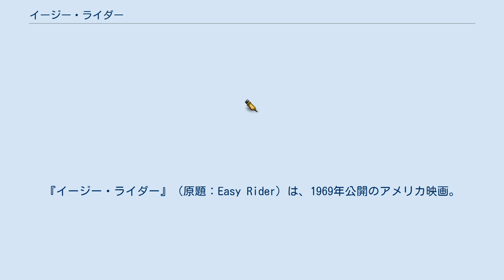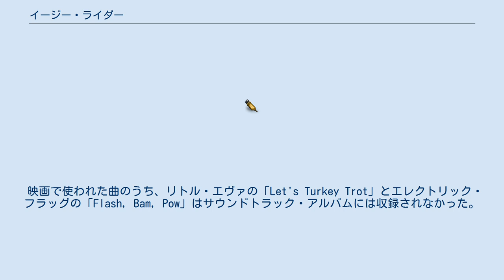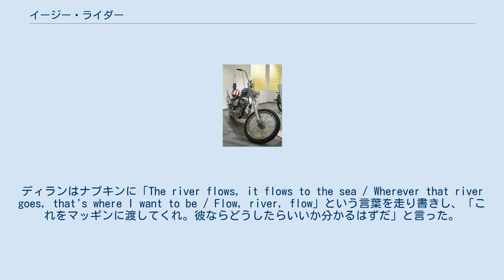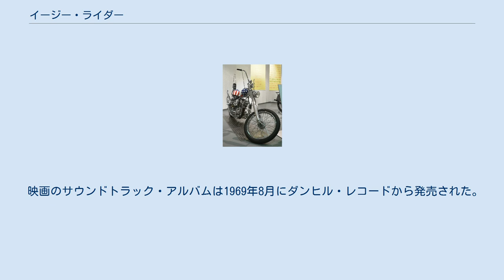イージー・ライダー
ヒッピー・ムーブメント
ドラッグ・カルチャーの映画
『イージー・ライダー』（原題：Easy Rider）は、1969年公開のアメリカ映画。
日本では1970年に公開され、『イージー☆ライダー』『イージー★ライダー』と表記されることもある。
ピーター・フォンダとデニス・ホッパーによるアメリカン・ニューシネマの代表作。
 反体制的な若者2人がコカイン密売で儲けた大金をタンクに隠し、真のアメリカを求めてオートバイで放浪の旅に出る二人のヒッピーを描いたもの。
特にステッペンウルフによる主題歌「ワイルドでいこう!（BORN TO BE WILD）」が高い知名度を誇る。
 1969年（第42回）アカデミー賞で助演男優賞と脚本賞にノミネートされた。
1998年にはアメリカ国立フィルム登録簿に永久保存登録された。
オリジナルマスターがしばらく行方不明となり存続が危ぶまれたが、その後発見され、DVD化された。
 劇中に登場するバイクは、1965年型ハーレーダビッドソンでエンジンはパンヘッドと呼ばれるタイプ、排気量は1200ccである。
フレームは当時としては斬新なフルメッキを施しており、リジッドでサスペンションが無い。
ワイアットが乗っているチョッパーは、前輪ブレーキが装備されていない。
撮影に使用された3台のうち、クランクアップ後2台が盗難に遇い現在は行方不明となっているが、残された最後の1台は日本人オーナーにより所有されている。
 メキシコからロサンゼルスへのコカインの密輸で大金を得たワイアット（ニックネームはキャプテン・アメリカ）とビリーは、金をフルカスタムされたハーレーダビッドソンのタンク内に隠し、カリフォルニアからマルディグラ（謝肉祭）の行われるルイジアナ州ニューオーリンズを目指して旅に出る。
 カトリック信者の農夫の家でランチをご馳走になったり、ヒッチハイクをしていたヒッピーを拾って彼らのコミューンへ立ち寄ったりと気ままな旅を続ける二人。
しかし旅の途中、無許可で祭りのパレードに参加したことを咎められ、留置場に入れられる。
そこで二人は若い弁護士ハンセンと出会い、意気投合する。
 そして、ハンセンの口利きで釈放された2人は、ハンセンと共にルイジアナ州ニューオーリンズに向けての旅を続ける。
しかし「自由」を体現する彼らは行く先々で沿道の人々の思わぬ拒絶に遭い、ついには殺伐としたアメリカの現実に直面する。
 映画で使われた曲のうち、リトル・エヴァの「Let's Turkey Trot」とエレクトリック・フラッグの「Flash, Bam, Pow」はサウンドトラック・アルバムには収録されなかった。
 また、映画では「ザ・ウェイト」はオリジナルのザ・バンドのバージョンが使用されたが、サウンドトラック・アルバムは権利関係により許可が下りず、スミスのカバー・バージョンが収録された。
 ピーター・フォンダはボブ・ディランに映画のテーマソングを書いてくれないかと頼むが断られる。
ディランはナプキンに「The river flows, it flows to the sea / Wherever that river goes, that's where I want to be / Flow, river, flow」という言葉を走り書きし、「これをマッギンに渡してくれ。彼ならどうしたらいいか分かるはずだ」と言った。
詞の断片は言われたとおりマッギンに渡され、彼は言葉を加えるとともにメロディを付け「イージー・ライダーのバラード」を完成させた。
ディランは『イージー・ライダー』の内輪向けの上映会で自分の名前がテーマソングの共作者としてクレジットされていることに気付いた。
彼はマッギンに電話をかけ、エンドロールから自分の名前を外すこと及び今後リリースされる際にも名前を外すことを要求したため、現在に至るまで「イージー・ライダーのバラード」の作者のクレジット上の名義はマッギンのみとされている。
 映画のサウンドトラック・アルバムは1969年8月にダンヒル・レコードから発売された。
 ザ・プッシャー (ステッペンウルフ) - 5:49 ワイルドでいこう! (ステッペンウルフ) - 3:37 ザ・ウェイト (スミス) - 4:29 ワズント・ボーン・ト...